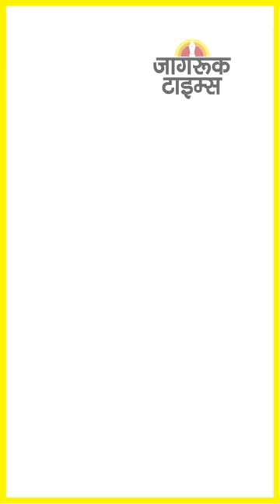JAGRUK TV ; SUPER FAST NEWS 12.01.2023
IND Vs SL: दूसरे वनडे में भारत ने श्रीलंका को चार विकेट से हराया, सीरीज पर कब्जा

1 से 4 मार्च तक हरियाणा में जी-20 की होगी बैठक

पुणे जा रही फ्लाइट में बम की कॉल से हड़कंप, दिल्ली एयरपोर्ट पर हो रही प्लेन की चेकिंग

मेघालय चुनाव: NPP ने जारी की उम्मीदवारों की अपनी लिस्ट

कल गोरखपुर महोत्सव के समापन समारोह में शामिल होंगे मुख्यमंत्री योगी

मुंबई: मकर संक्राति पर पतंग उड़ाने के दौरान नायलॉन का मांझा इस्तेमाल करने पर रोक

झारखंड: लैंडमाइन ब्लास्ट मामले में घायल जवानों को एयर लिफ्ट कर रांची लाया गया

मेयर चुनाव की तारीखों को लेकर मनीष सिसोदिया ने एलजी को भेजा प्रस्ताव

केंद्रीय राज्य मंत्री अश्विनी कुमार चौबे के काफिले पर हुआ पथराव

खुदरा महंगाई दिसंबर में घटकर 5.72% हुई

कोच्चि एयरपोर्ट पर एक यात्री के पास से 281 ग्राम सोना और 14 लाख नकद बरामद